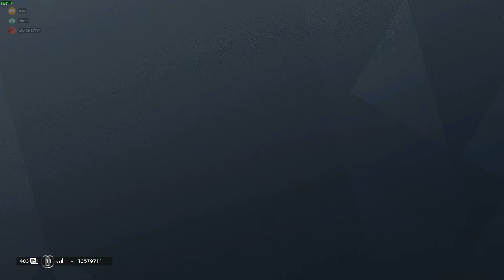1-5 = Noob Team!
Was saving this video for when I learnt AfterEffects a bit better but it's taking longer than I wanted.